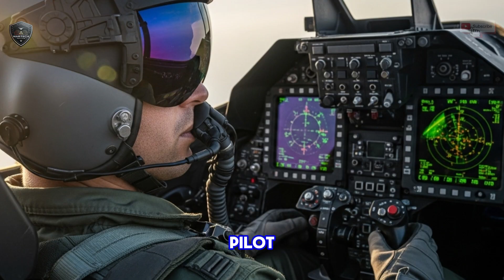Israel’s F-35 Combat Experience Is Secretly Teaching America How To Fight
Israel’s F-35 jets aren’t just flying—they’re rewriting modern air combat. In real battles over the Middle East, Israeli pilots are testing America’s most advanced stealth fighters, discovering strengths and weaknesses no simulator can teach. Their innovations, tactics, and upgrades are now influencing U.S. Air Force strategy. Watch as we break down how Israel’s combat experience is secretly shaping America’s F-35 operations.

Israel, F-35, Combat, Air Force, Stealth Jets, Military Technology, War Tactics, Defense Systems